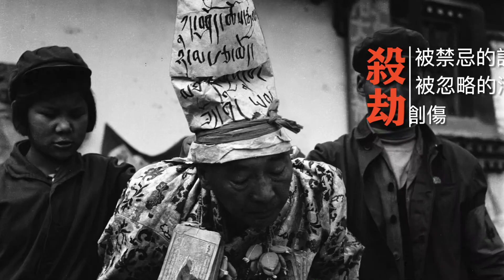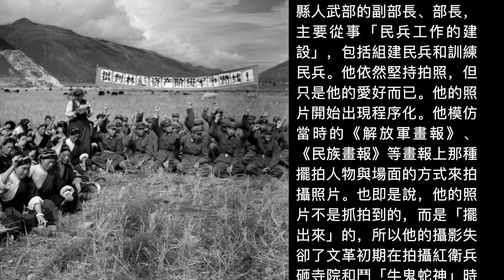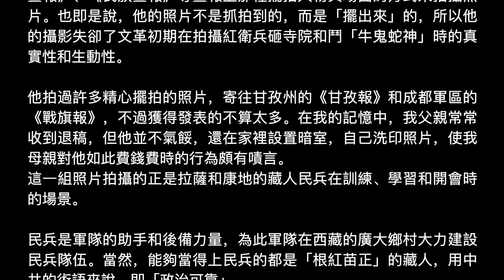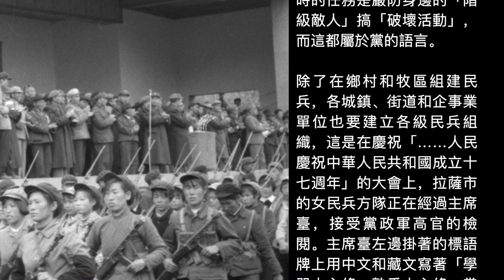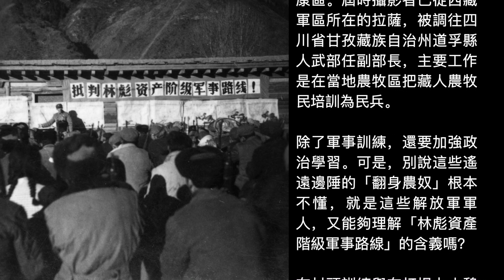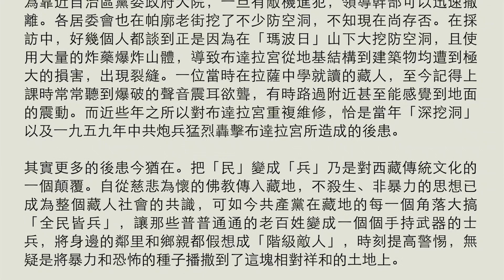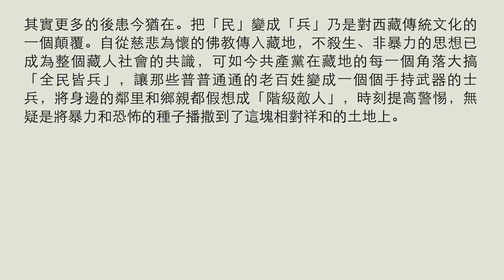把「民」變成「兵」是對西藏傳統文化的顛覆【殺劫38】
讓普通百姓手持武器，將身鄉親假想成「階級敵人」，將暴力種子播撒到祥和土地上